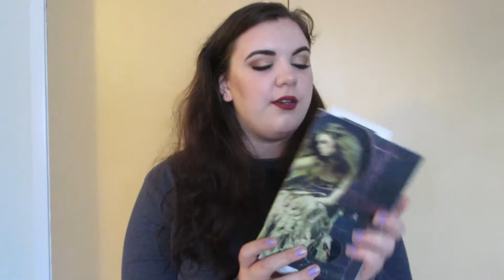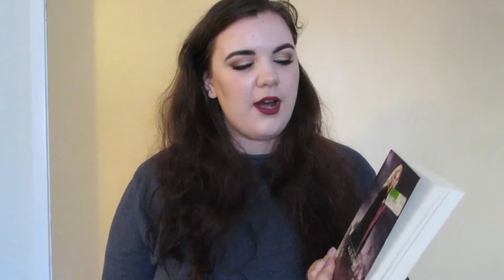Haul: Sephora, Winners, and Chapters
Here's a quick little haul I did after I got my make up did by the lovely Ashley Hogan's. I also am going to start also talking about books!

Items Mentioned:

Make up:
Sephora Collection Lashes: Celebrity
Sephora Collection Colour Lip Last in Burgundy Spirit
Laura Mercier Smooth Finish Powder in 2

I got these next products at winners but I added links if you want to get them online!
Jamie Oliver Spicy Cowboy Seasoning